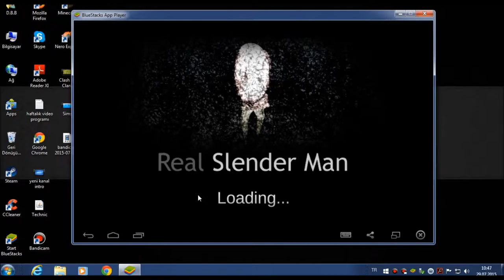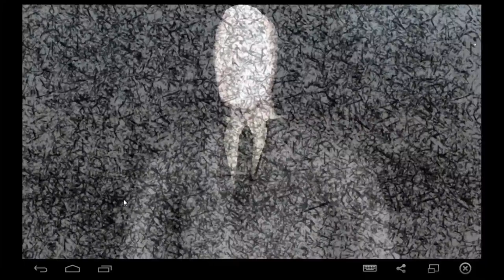Slenderman ilk Kez Korku Oyunu Oynadım :D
gerçekten karşıma çıkınca adam çok korktum küfür edicektim ama edemedim kendimi tutmak zorunda kaldım :D